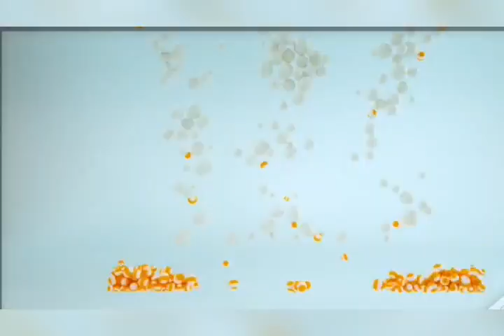JSPIDERS_HYDERABAD_JNTU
Congratulations_ KALAVA INDU SAI PRIYA
Got Placed in company_name=CAP_I
She is Sharing her Experience About
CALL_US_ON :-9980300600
2nd floor,Choudhary Arcade Building 13 &14 Opposite to JNTU University, Dharma Reddy Colony Phase I, Hyderabad, Telangana 500072